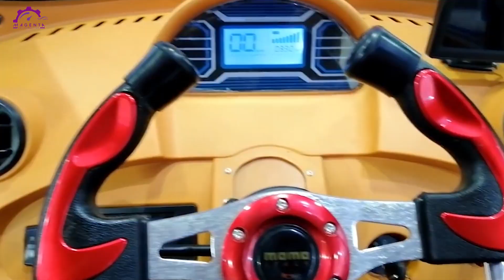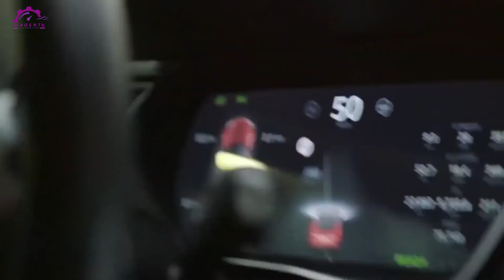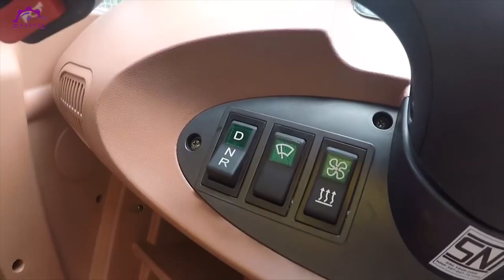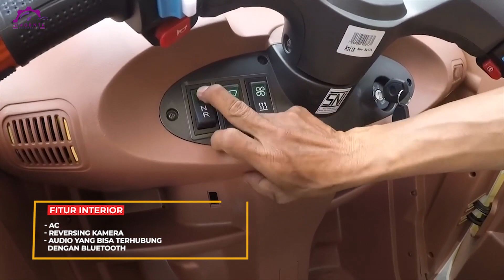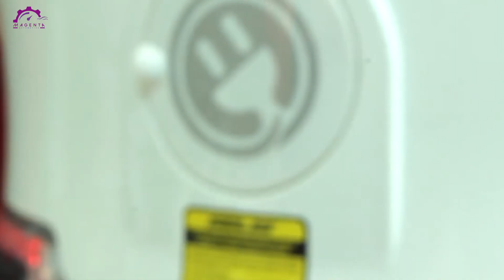HANYA 15 JUTAAN !! MOTOR MUNGIL ANTI HUJAN DAN PANAS LARIS MANIS DI INDONESIA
haduh sekarang udah musim hujan ya magenters, pastinya kalian yang naik motor sebel deh karena harus basah-basahan. mau beli mobil tapi uang di tabungan belum cukup hmm sedih deh. Eut tapi tenang aja magenters, ada karya anak bangsa yang membuat motor mungil anti hujan yaitu Selis Balis. Tapi kalo dari bentuknya mungkin lebih tepat disebut mobil listrik mini sih hehe. Penasaran Kan bagaimana spesifikasi dari mobil mungil ini? lalu apa saja kelebihan yang ada di dalamnya?
Berikut , HANYA 15 JUTAAN !! MOTOR MUNGIL ANTI HUJAN DAN PANAS LARIS MANIS DI INDONESIA Versi Magenta Automotive